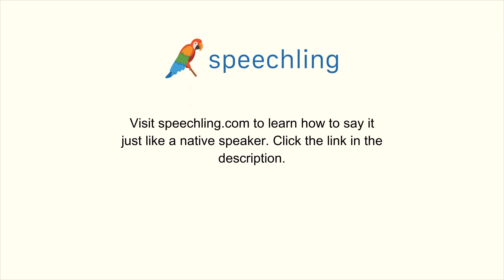イタリア語で"点ける"の発音の仕方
男性コーチ
Accendere

女性コーチ
Accendere

点ける

点ける